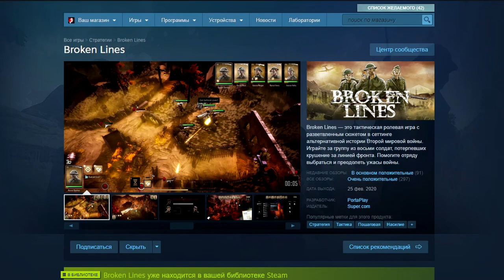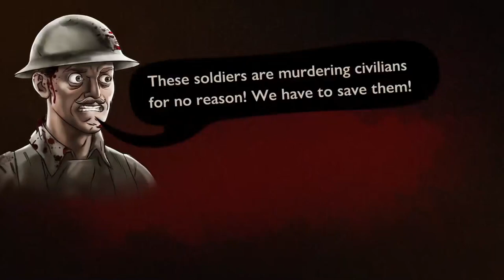BLITZ-обзор — Broken Lines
Страшные люди в масках, серьезные тактические решения, сражения не на жизнь, а на смерть и многое другое в сегодняшнем выпуске BLITZ-обзора